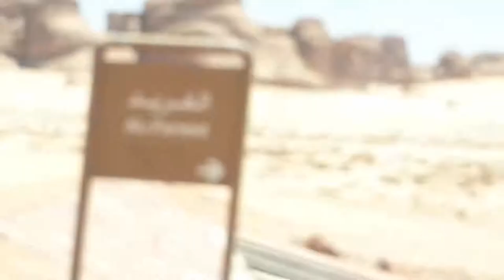Mada'in Saleh مدائن صالح ~ Visited To Mada'in Historical Place On Eid Ul Fitr ~ Part ~ 3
Mada'in Saleh (Arabic: مدائن صالح‎‎, madāʼin Ṣāliḥ, "Cities of Saleh"), also called "Al-Hijr" or "Hegra", is an archaeological site located in the Sector of Al-`Ula within the Province of Al-Madinah, the Hejaz, Saudi Arabia. A majority of the vestiges date from the Nabatean kingdom (1st century AD). The site constitutes the kingdom's southernmost and largest settlement after Petra, its capital.
Traces of Lihyanite and Roman occupation before and after the Nabatean rule, respectively, can also be found.

The Qur’an places settlement of the area by the Thamudi people during the days of Saleh, between those of Nuh (Noah) and Hud on one hand, and those of Ibrahim (Abraham) and Musa (Moses) on the other. According to the Islamic text, the Thamudis were punished by Allah for their practice of idol worship, being struck by an earthquake and lightning blasts. Thus, the site has earned a reputation as a cursed place — an image which the national government is attempting to overcome as it seeks to develop Mada'in Saleh for its potential for tourism.

In 2008 UNESCO proclaimed Madaʼin Saleh as a site of patrimony, becoming Saudi Arabia's first World Heritage Site. It was chosen for its well-preserved remains from late antiquity, especially the 131 rock-cut monumental tombs, with their elaborately ornamented façades, of the Nabatean kingdom.
Era of Salih and Thamud[edit]
According to Islamic Tradition, by the 3rd millennium BC, the site of Al-Hijr had already been settled by the tribe of Thamud, who carved the structures into rock.
The tribe fell to idol worship, and oppression became prevalent. Salih, to whom the site's name of "Madaʼin Salih" is often attributed, called the Thamudis to repent. The Thamudis disregarded the warning and instead commanded Saleh to summon a pregnant she-camel from the back of a mountain. And so, a pregnant she-camel was sent to the people from the back of the mountain by Allah, as proof of Saleh's divine mission. However, only a minority heeded his words. The non-believers killed the sacred camel instead of caring for it as they were told, and its calf ran back to the mountain where it had come from, screaming. The Thamudis were given three days before their punishment was to take place, since they disbelieved and did not heed the warning. Saleh and his Monotheistic followers left the city, but the others were punished by Allah —their souls leaving their lifeless bodies in the midst of an earthquake and lightning blasts.

Lihyan era
Archaeological traces of cave art on the sandstones and epigraphic inscriptions, considered by experts to be Lihyanite script, on top of the Athleb Mountain, near Mada’in Saleh, have been dated to the 3rd–2nd century BC, indicating the early human settlement of the area, which has an accessible source of freshwater and fertile soil. The settlement of the Lihyans became a center of commerce, with goods from the east, north and south converging in the locality.